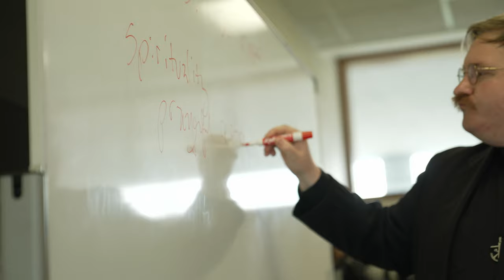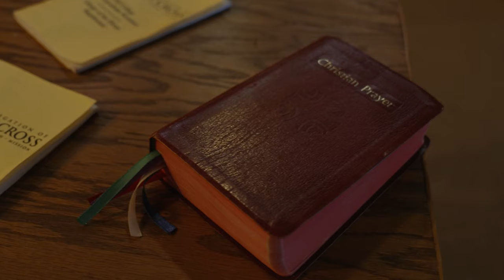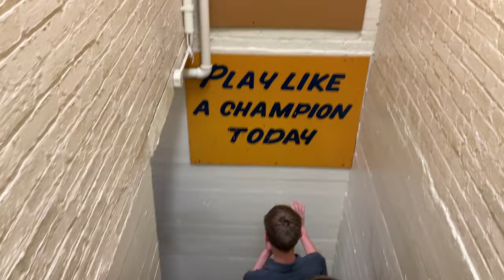What Are You Doing This Summer? - Summer Seminary Immersion Program @ Notre Dame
Learn and live the consecrated life for two weeks this summer at Moreau Seminary on the campus of the University of Notre Dame!

As part of the Congregation of Holy Cross's Summer Seminary Immersion Program (SSIP), you could:
- study the theology of the priesthood and consecrated life in a course taught by a Holy Cross Priest (& earn a college credit via Notre Dame's Summer Scholars program!).
- attend adoration & daily Mass and pray the Divine Office.
- serve the local community through volunteer opportunities.
- experience common life and fraternity with fellow Catholic young men.
- explore the historic Notre Dame campus.

What are you doing this summer?

To learn more about SSIP and other great discernment programs from the Congregation of Holy Cross:
- apply for SSIP at precollege.nd.edu/summer-seminary-immersion-program/.

This program is for rising high school junior and senior men.

SSIP 2023 will run from June 17-July 1, 2023.